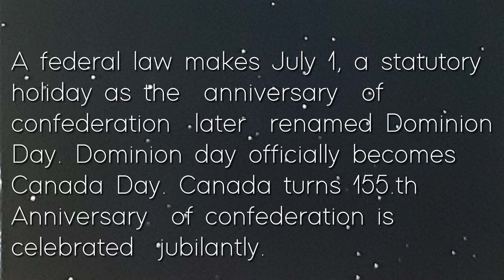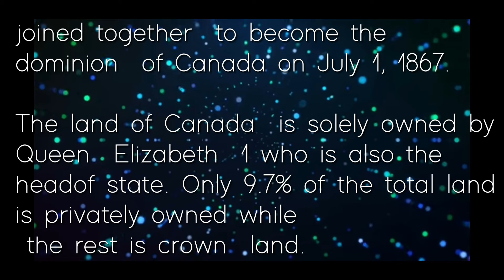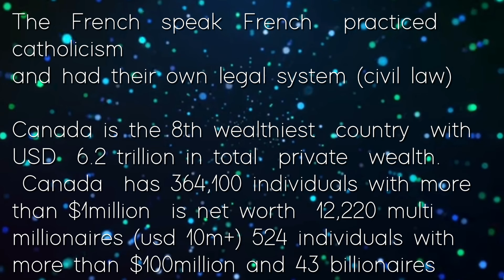celebrating Canada's Day and the short history